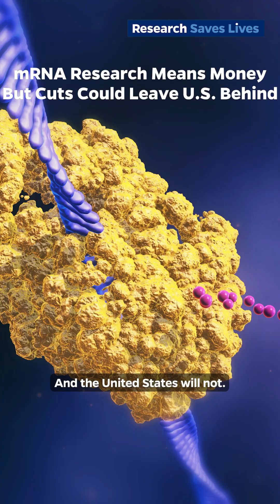mRNA Research Means Money But Cuts Could Leave U.S. Behind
Jeff Coller, the Bloomberg Distinguished Professor of RNA Biology and Therapeutics who has studied mRNA for more than 30 years, believes that the mRNA industry could be worth over $20 billion by the year 2030, with the development of treatments for conditions including autoimmune diseases, infectious diseases, and various cancers.
But funding cuts for this work could delay advancements and force the work outside of the United States.

Music licensed via PremiumBeat
Track: "Forward Charge"
License #: TX1BUWUETTH0B3OS